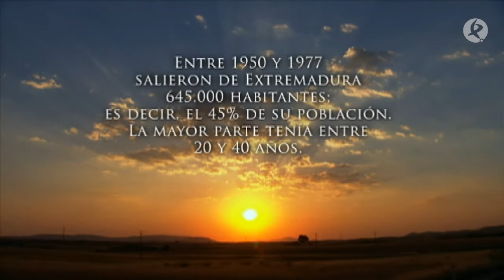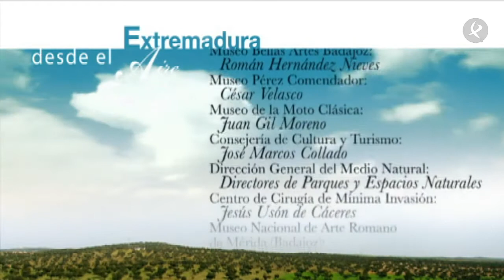Tiempo de silencios | Extremadura desde el aire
Sobrevolamos Mérida, Esparragalejo, La Garrovilla, Torremayor, Montijo, embalse de los Canchales, Puebla de la Calzada, Barbaño, Alcazaba, Lobón, Valdelacalzada, Guadajira, Pueblonuevo del Guadiana, Guadiana del Caudillo, Talavera la Real.